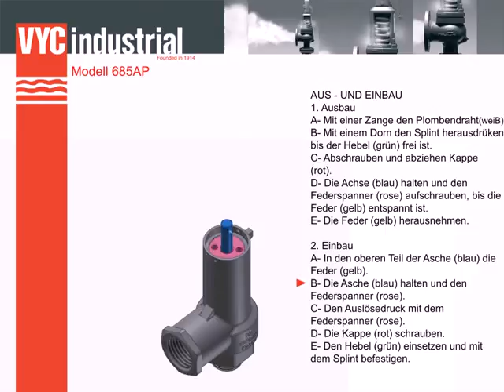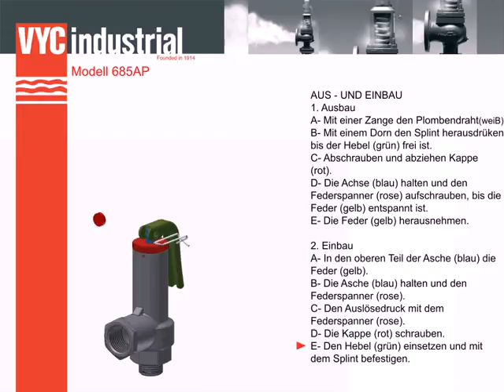685 AP - Montageanleitung (DE)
Das Ventil funktioniert wie ein automatischer Druckablassregler, und arbeitet über den statischen Druck am Ventileingang. Es zeichnet sich durch eine sofortige vollständige Ventilöff nung auf.

Konstruktion gemäß ASME code section VIII Div.1. Werkstoff e gemäß ASME code Section II und ASTM.
Anschlüsse entsprechend ASME B1.20.1. Norm.